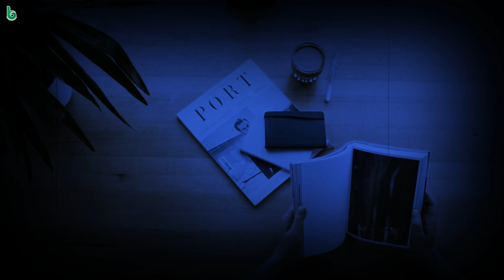abiswasa | parshuram sahu | odia sahitya | odia story | short story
shruti sahitya
abiswasa
writer : parshuram sahu
voice : harihar tripathy
bhalakatha
odia sahitya
odia gapa

ଶ୍ରୁତି ସାହିତ୍ୟ
ଅବିଶ୍ବାସ
ଲେଖକ : ପର୍ଶୁରାମ ସାହୁ
ସ୍ବର: ହରିହର ତ୍ରିପାଠୀ
ପ୍ରସ୍ତୁତି : ଭଲକଥା   @bhalakathaa
ଓଡ଼ିଆ ସାହିତ୍ୟ
ଓଡ଼ିଆ ଗପ

odia kahani
story
odia story
oriya story
odia gapa
oriya gapa
true story
bedtime story
moral story
short story
new story
story time
bedtime moral story
latest story
short stories
my story
story odia
odia stories
odia story book
odia
mrutyunjay parija
bhalakatha